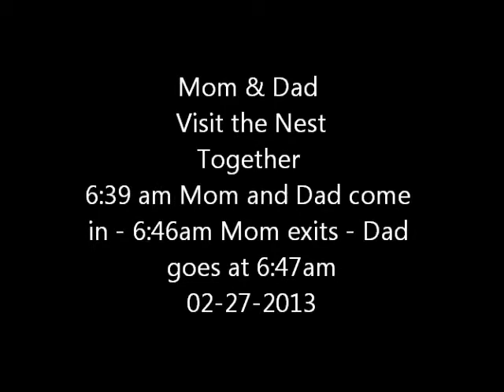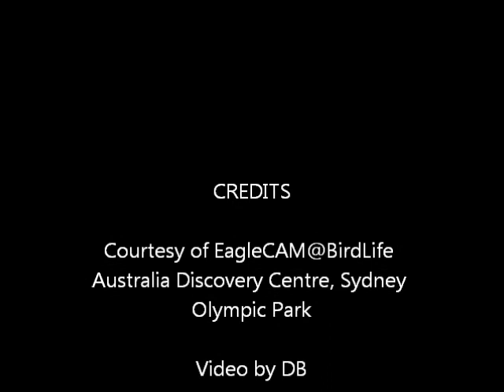Mom and Dad together on the nest 02 27 2013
6:39am Mom and Dad arrive, 6:46am Mom exits ,  Dad leaves at 6:47am

Courtesy of EagleCAM@BirdLife Australia Discovery Centre, Sydney Olympic Park